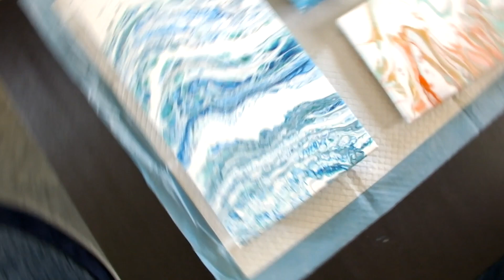#69 "Water drops on a River"Acrylic Pouring with Beautiful Cells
SILICONE USED- Spot on treadmill belt lubricant  2 drops per color
12 oz Glue All,
6 oz Floetrol,
2 oz GAC 800
Paint to Pouring medium ratio 1-2
Paint to Pouring medium ratio 1-2 for white Flow Acrylic

I hope you enjoy and please comment if you have any questions!
Happy Pouring